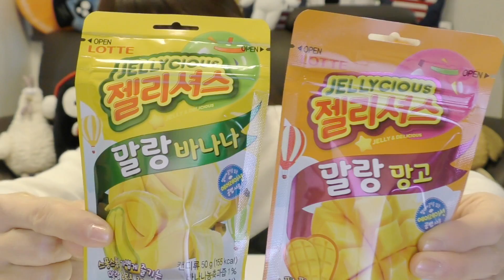【韓国】バナナとマンゴーのグミ